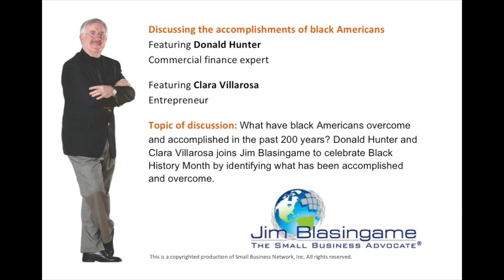Jim Blasingame with Donald Hunter & Clara Villarosa February 15, 2012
What have black Americans overcome and accomplished in the past 200 years? Donald Hunter and Clara Villarosa joins Jim Blasingame to celebrate Black History Month by identifying what has been accomplished and overcome.